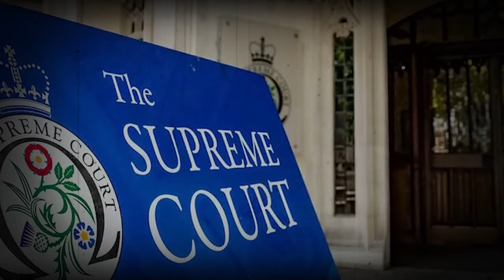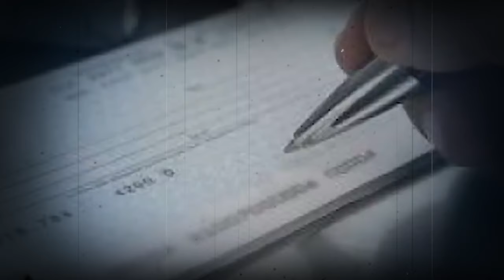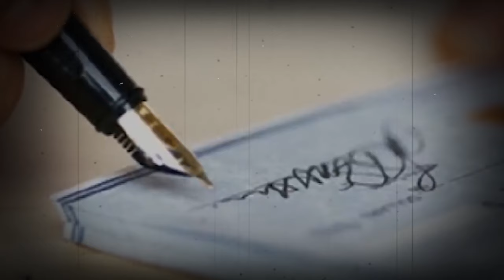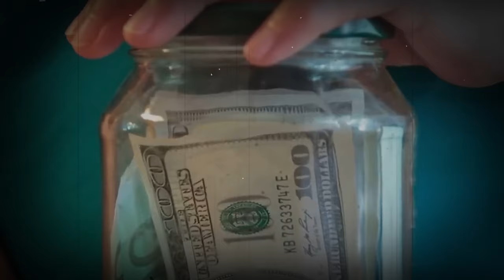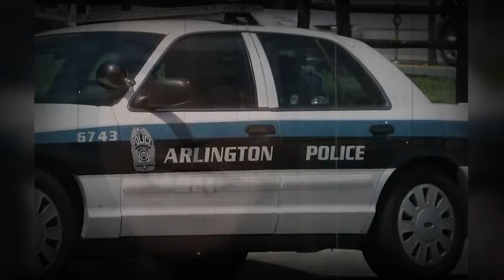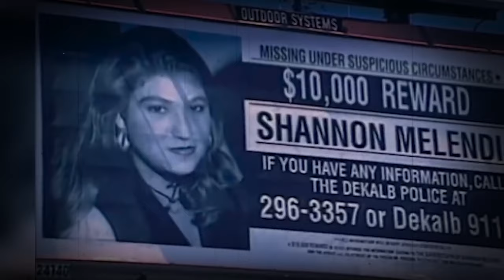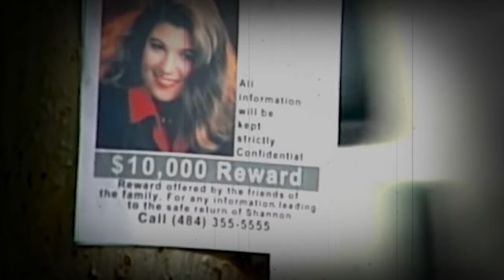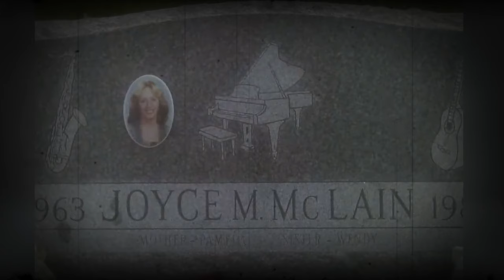5 Most Disturbing Cases You Have EVER Heard | True Crime Documentary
5 Cold Cases That Were SOLVED In 2023 | Documentary